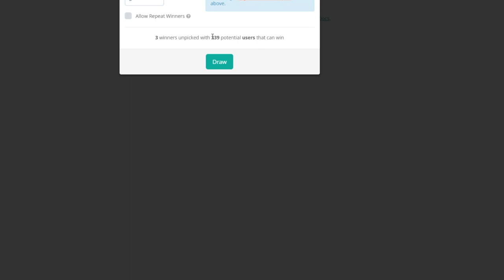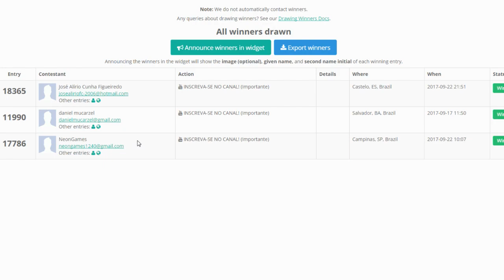RESULTADO DO SORTEIO DE KEYS DE CASTLE STORY!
FALA PESSOAL!! Aqui é o Kuro!! Sejam bem vindos a mais um vídeo!! Resultado do sorteio das keys de Castle Story! Um parabéns aos vencedores!